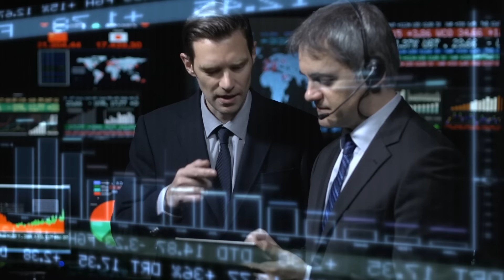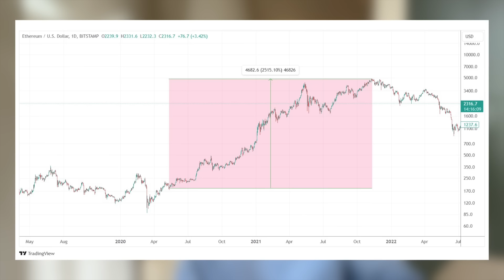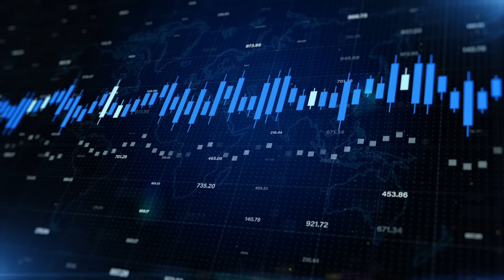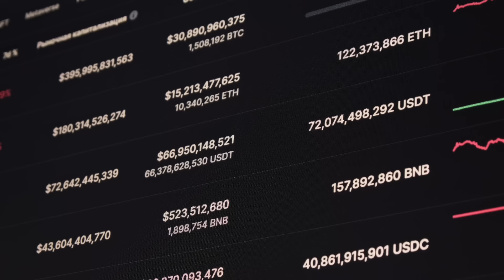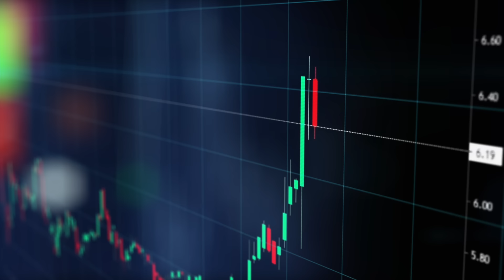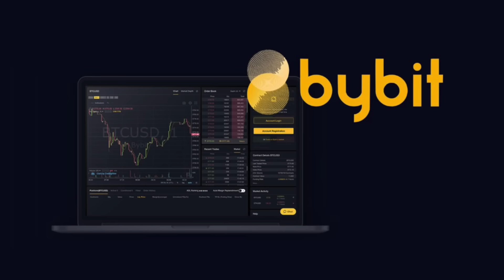🟢 КАКУЮ КРИПТОВАЛЮТУ КУПИТЬ В 2024 - Альткоины для Инвестиций | Лучшие Альткоины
Привет всем 😁! Сегодня речь пойдет о лучших альткоинах для инвестиций в 2024 году 💎. В этом видео я подробно рассмотрю лучшие альткоины, которые, по мнению специалистов, обладают огромным потенциалом роста 📈. Мы вместе погрузимся в мир криптовалют и обсудим, какие альткоины стоит купить уже сейчас 💯. Вы увидите небольшой прогноз альткоинов 2024 и услышите разные экспертные мнения 💬. Также спешу напомнить про наш ТГ-канал, где вы найдете самые актуальные новости из мира криптовалют и можете поучаствовать в конкурсах 👇:

Вместе мы пройдемся по ключевым показателям, которые стоит учитывать при выборе альткоинов для инвестиций 💸, и представлю вам несколько действенных советов от экспертов, как управлять своими инвестициями 💼. Если вы ищите новые возможности, и нахожитесь в поисков альтконов которые вырастут вероятнее всего, это видео будет для вас точно полезным 💯.

🟡 Таймкоды 🟡:
00:00 - Полезные ссылки
00:43 - В этом видео
01:48 - Лучшие альткоины для инвестиций
03:22 - Другие перспективные альткоины 2024
03:54 - На что еще обратить внимание?
05:21 - Другое полезное видео, итоги

лучшие альткоины для инвестиций
альткоины для инвестиций
альткоины
альткоины 2024
альткоины которые дадут иксы
лучшие альткоины
альткоины которые вырастут
альткоины на иксы
альткоины прогноз
какие альткоины покупать